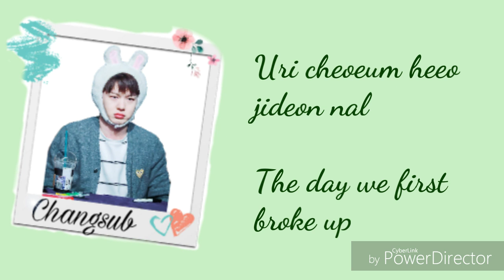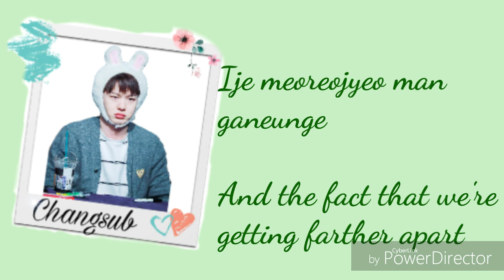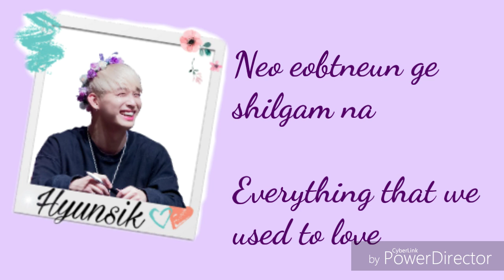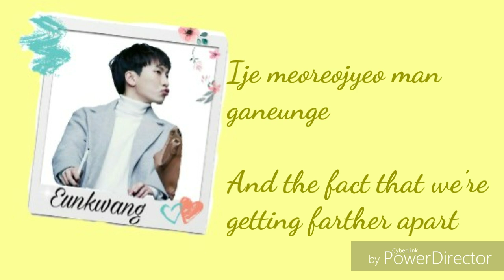BtoB- Being Forgotten Rom+Eng Lyrics (Color coded)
This is a cover of Noel's song Being Forgotten.

Eunkwang- yellow
Changsub- green
Hyunsik- purple
Sungjae- pink

Rom: klyrics
Eng: pop!gasa
Color coded: Melody Panda